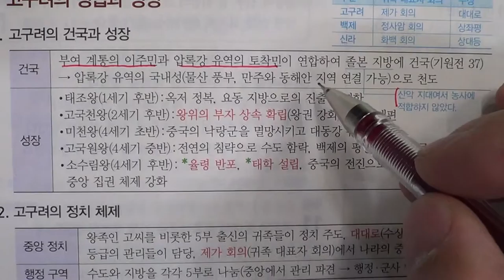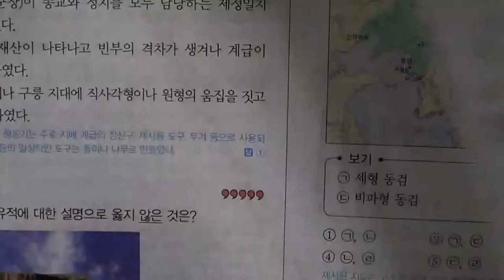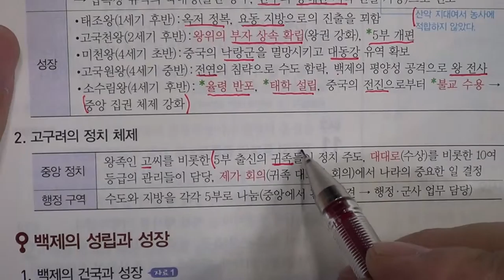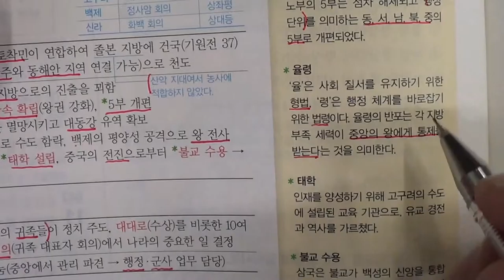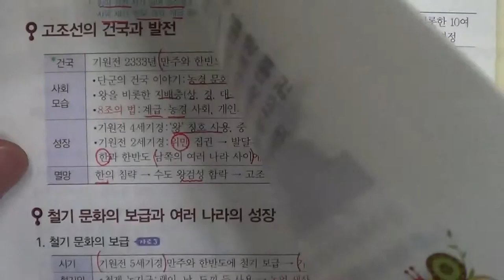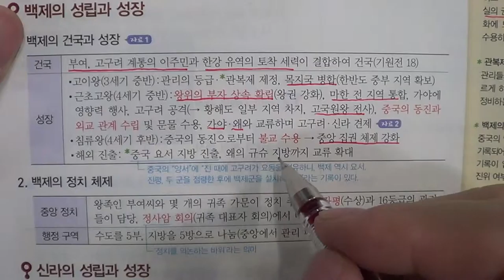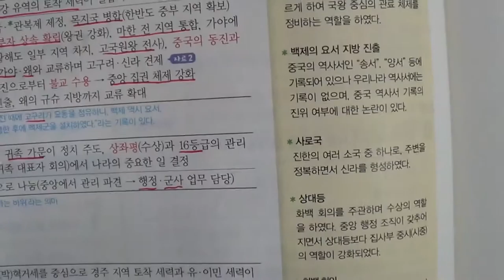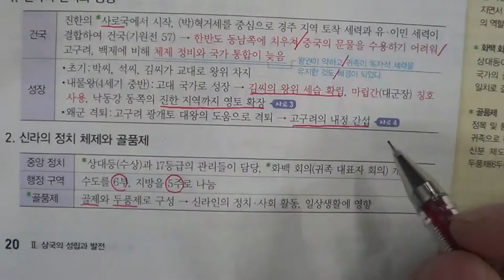★★1학기 중간고사★송도신도시 송도 학원 종합학원 신송중 박문중 신정중 해송중 먼우금초 신송초 송원초 송명초 명선초 신정초 해송초